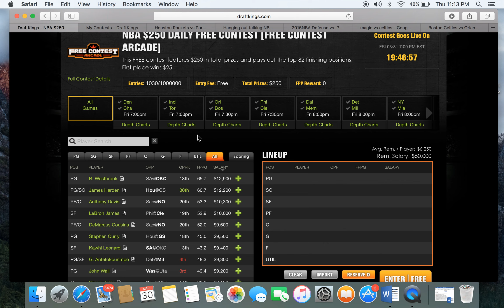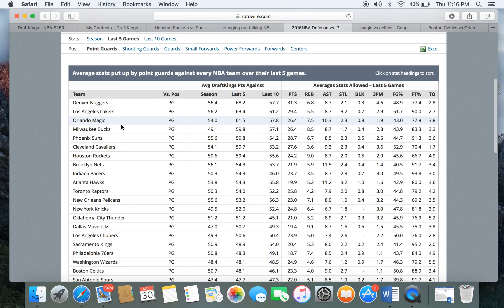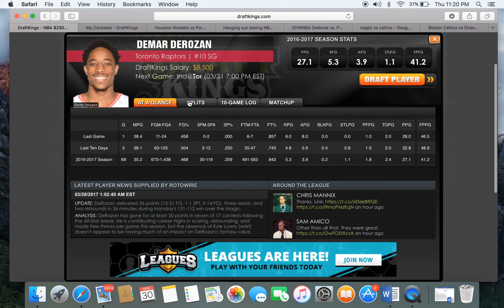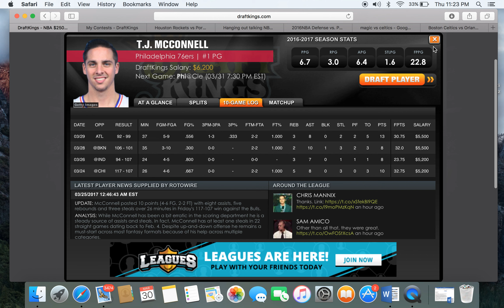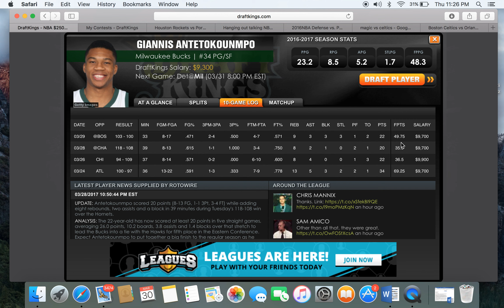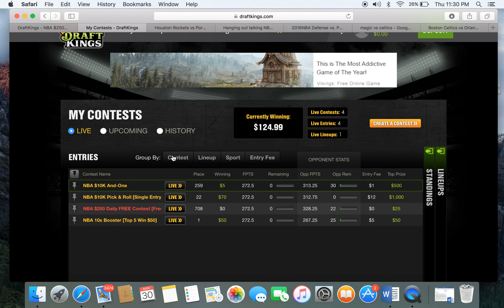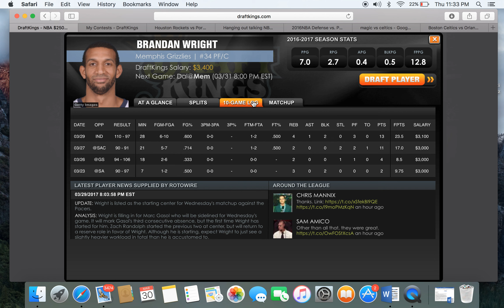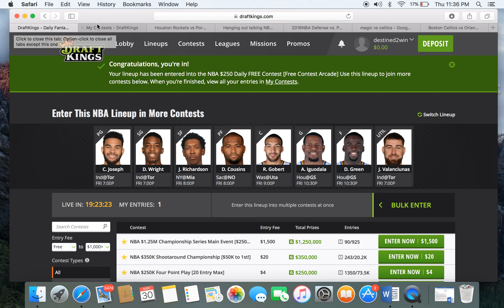First look at NBA draftkings for March 31st. Fade Westbrook??